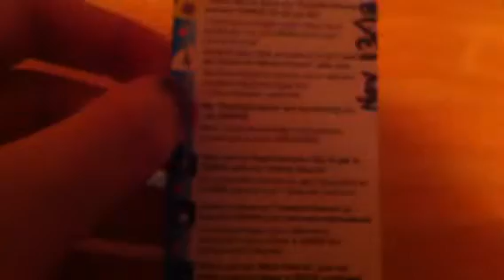Shoulder buddie review:Tempo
My new shoulder buddie